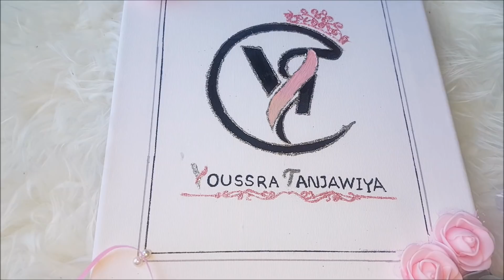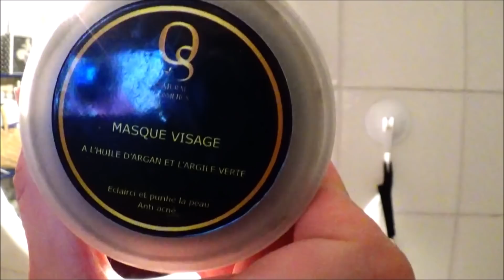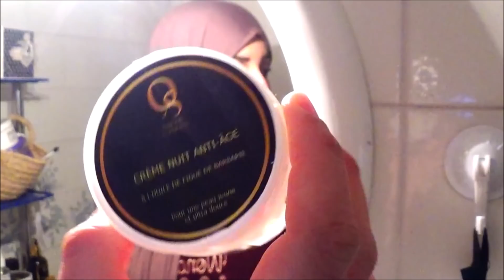vlog نهار جديد شهيوة غذاء ساهلة ماهلة، اطار بإسمي،روتين العناية قبل النوم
رقم البنت اللي كاتعمل الاطارات و هما مجموعة عندهم حتى كراء مستلزمات البوفي والطورطات والزيانة

رقم ام سليمان لطلب الماسك و الكريمات

youssrita_el

لتحصل على تخفيض10% ادخل هذا الرمز :
youssratanjawiya